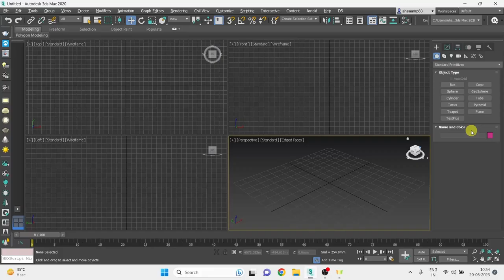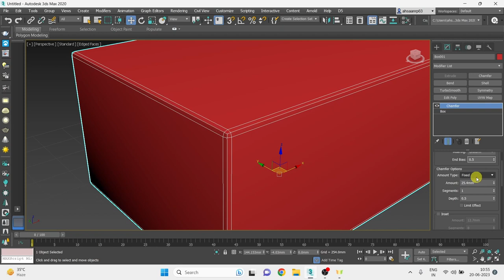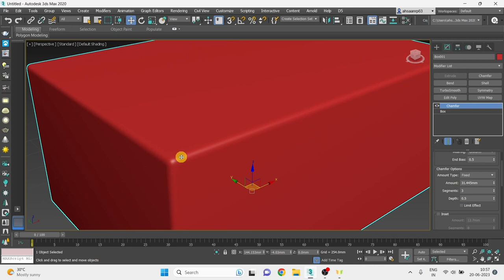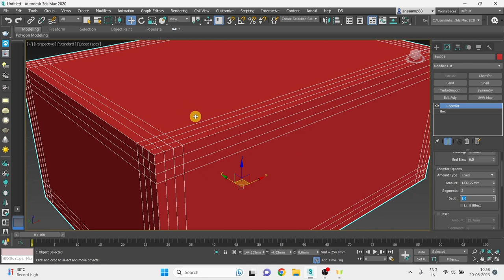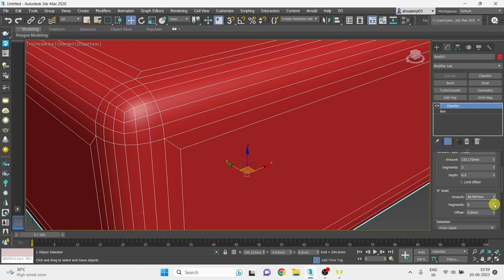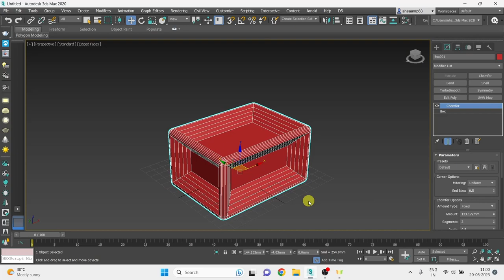#22 | Chamfer Modifier in 3ds Max | Ahsaan Rehman | Hindi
In this video, We will talk about Chamfer Modifier in 3ds Max.